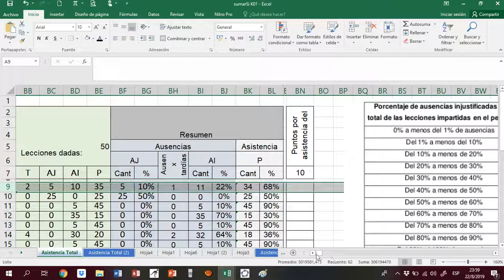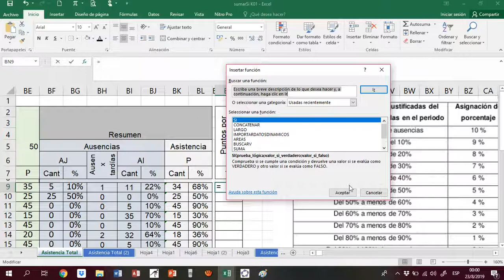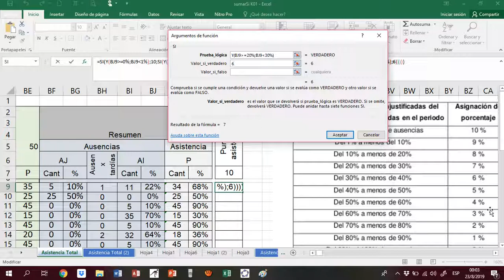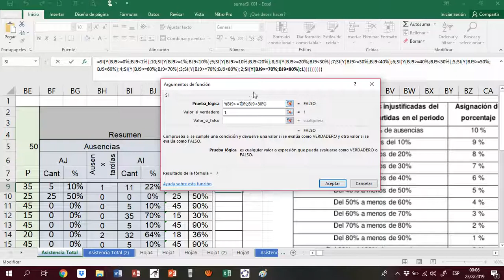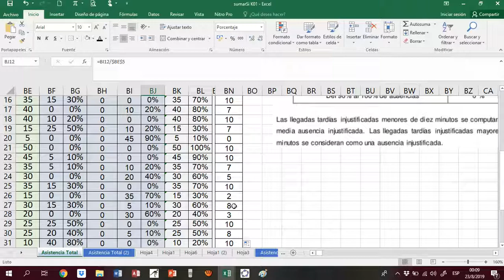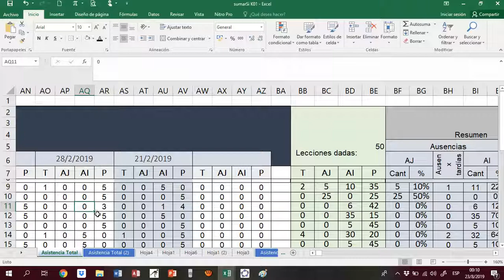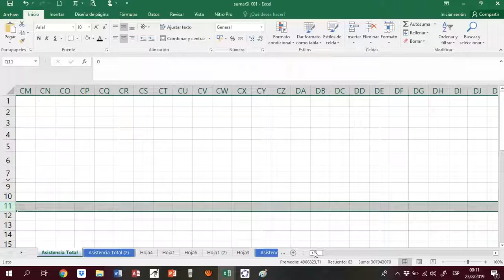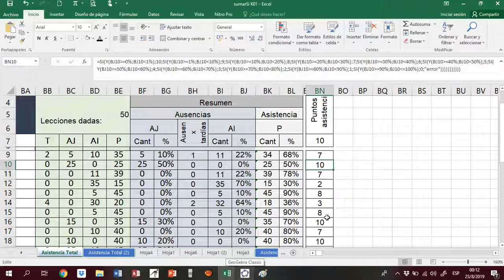Si Anidado Ausencias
Uso de la Funcion Si Anidada excel 2016, este Vídeo se desarrolla con  la asignacion del puntaje obtenido según el porcentaje de ausencia. Se sigue al pie de la letra el reglamento de evaluacion de los prendizajes del MEP CR. La idea es facilitar la labor diaria del docente